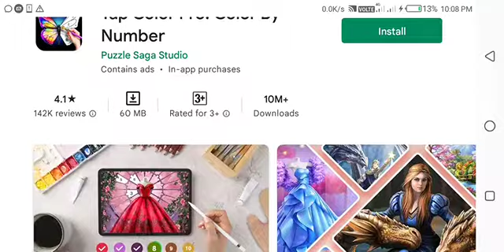tap color pro: color by number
Happy color by number & paint by number in this relaxing coloring game!

Relax with the paint by number app and color your stress away!

Discover and paint20,000+ coloring pages in this adult coloring book game! Beautiful art coloring pages are updated every day for you to enjoy!

Explore more than 30 popular categories:
-Animal: cute dogs & cats, birds, and eagles, all kinds of wild animals you want to color;
-Flower: beautiful and mind-calming flowers are ready for coloring;
-Mandala: classic mandala coloring pages to relax your mind;
-Message: loving and inspiring messages for you to color and share;
-Special Animated Picture: be amazed by the animations.

We also have many more categories like Nature, Places, Festival, Character, Interiors, Classical... Open the game and you will get the simple joy of relaxation.

Coloring games has never been so easy. Open this coloring book, and start to paint your masterpieces.

Beautiful art painting pages and exclusive collections are updated every day for you to relax your mind and pass the time! Explore amazing free pictures and enjoy number drawing in your coloring book!

Start the happy coloring experience now!